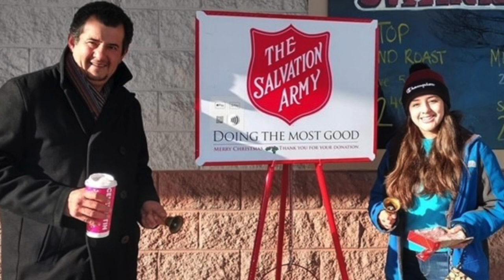Richard Chavez 2023 Champions of Community Action Award Acceptance Speech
On May 25, 2023, our Senior Commercial Lending Officer, Richard Chavez, was honored by Community Teamwork, Inc. as a recipient of the 2023 Champions of Community Action Award. Thank you, Rick, for all you do in our community and for inspiring all of us to do more every day. Congratulations!
We would also like to give a special thank you to Kevin Harkins Photography ) and KFP Media ) for capturing the night and creating this beautiful video.